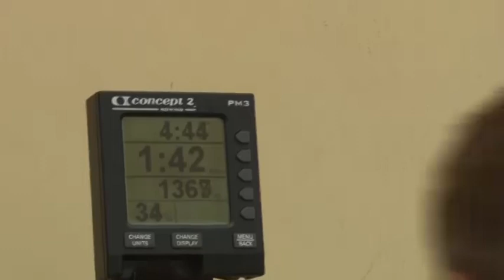Meet The Next Generation Of PTIs Hoping To Make The Grade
Think being a PTI is all about how many press-ups you can do? Then think again.

Team cohesion, endurance and overall physical ability are the watchwords for soldiers who complete a nine-week intensive course to become qualified Physical Training Instructors.

Many have been training for this fitness test for weeks but it’s still a challenge.

The test is like a normal Personal Fitness Assessment or PFA but with much higher standards and there are no exceptions for age or gender.